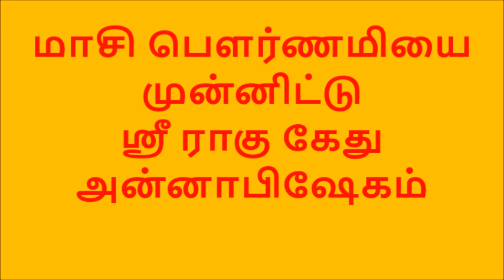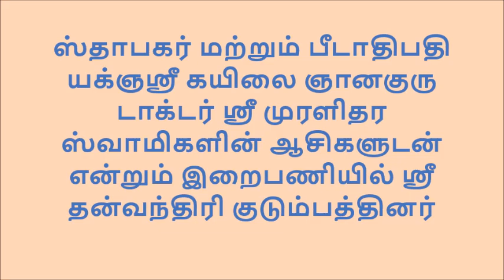ஸ்ரீ ராகு கேது அன்னாபிஷேகம் அன்னதோஷங்கள் விலக - மாசி மகம் மற்றும் பௌர்ணமியை முன்னிட்டு நடைபெற்றது.